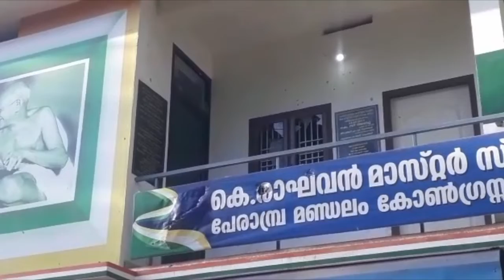പേരാമ്പ്ര മണ്ഡലം കോൺഗ്രസ് ഓഫീസിന് നേരെ ബോംബേറ് | Enlight News